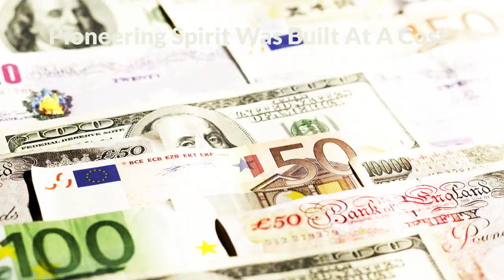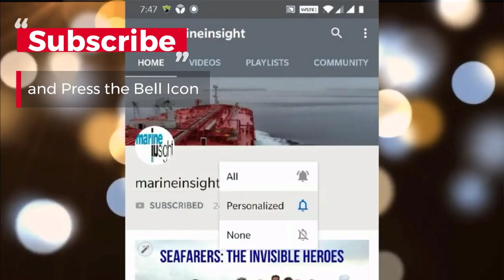Biggest Ship Ever Built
The Pioneering Spirit is considered to be the biggest ship ever built for sailing at high seas in terms of displacement and breadth of the ship.
It was initially named as Pieter Schelte, after Allseas’ founder Edward Heerema’s father, who had been in the German army for a period during World War II.

Eight years in the making, Allseas’ Pioneering Spirit single-lift vessel is the largest construction ship in the world. Pioneering Spirit’s role as a platform installation, decommissioning and pipelay vessel demands the most comprehensive, reliable and feature-rich DP and manoeuvring system available.

‘Pioneering Spirit or Pieter Schelte’ is 382 metres long and 124 metres wide. The length, in combination with the massive width, makes this vessel unique.